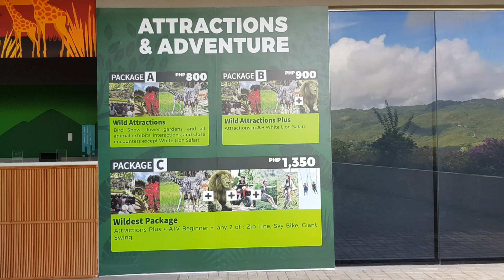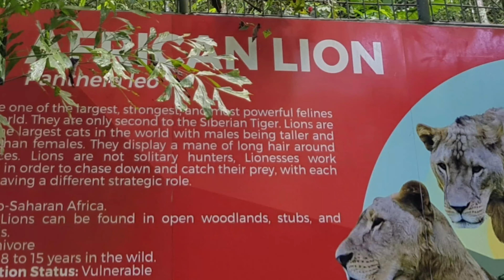Cebu Safari and Adventure Park Part 1